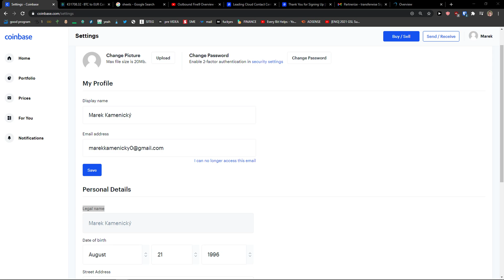How To Change Email Address On Coinbase 2022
GET AMAZING FREE Tools For Your Youtube Channel To Get More Views:
Tubebuddy (For GROWTH on Youtube):